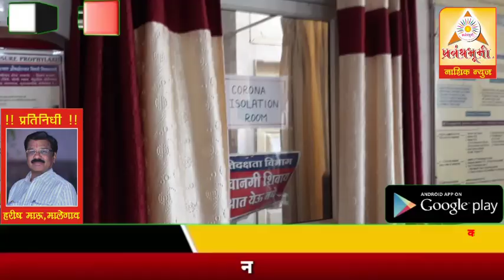coronavirus मालेगाव येथील कालच्या सहा रुग्णाचा काय आला मेडिकल अहवाल, त्याच बरोबर आज काय नविन ? बघा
कोरोना - मालेगाव येथील कालच्या सहा रुग्णाचा काय आला मेडिकल अहवाल, त्याच बरोबर आज काय नविन ? बघा